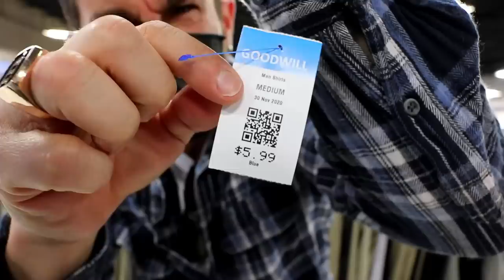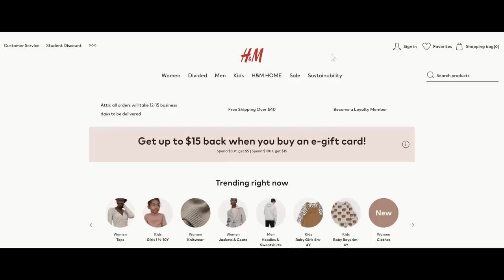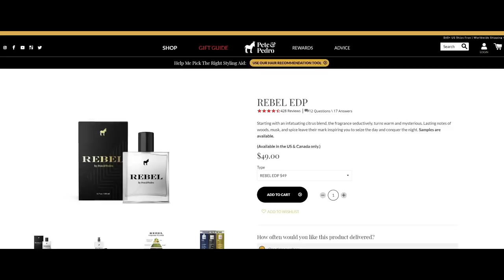10 BEST Style Tricks to Look BETTER on a Budget! (STEAL THESE 10 TRICKS)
Teens have pressure to look cool, stylish, and fit in. Alpha was broke as a teen, but he still wanted to look good. Style has always been important to him. In this video men's style, grooming, fitness, and lifestyle expert, Aaron Marino of IAmAlphaM AaronMarino Pete & Pedro Tiege Hanley ENEMY is sharing budget-friendly tips & strategies as well as style tricks to look amazing always.
SAVE A TON OF CASH SHOPPING + LOOK BETTER THAN ALL OF YOUR FRIENDS
1. Shop thrift stores, Salvation Army, and Goodwill -- pick through the racks, and you will find some fantastic deals on clothes such as $5.99 slim fit pants, $3.00 tees, $5.99 Henleys, and more! You may need to take it to a tailor if it doesn't fit quite right.

2. Shop online than in the mall -- H&M is the best store to look top-notch without breaking the bank. The quality isn't exceptional, but you're a young dude, and you don't need something to last 20-years.

3. Always check the discount rack in-store as well as the discount section with online shopping.

4. Download Honey -- it's free to download. Shop online and then use Honey to find promotional codes online. You'll get the best deal whatever you're buying online. You'll see the price drop in front of your eyes!

5. Factory outlet shopping online -- the same brick and mortar shopping online! The downside is the quality is lower than the retail counterpart. The upside is the same styling and aesthetic for a more affordable price.

6. Stop dressing like your boys -- to look better, you can't look like them. You need to add your own style and flair.

7. Accessorize with a purpose -- always wear a watch, wear a ring and/or bracelet, and wear a badass pair of sunglasses.

8. Avoid trendy items, brands, or logos -- focus on the basic and fundamental items that FIT you incredibly.

9. Invest in retro sneaks -- a lot of stylish brands don't cost $200-$300! You can even shop for them on Amazon -- Alpha got his Pumas for under $50.

10. Dress with purpose -- if you want to be taken more seriously, dress with purpose. No sagging pants; no stains. Your personal package is what you present to the world.